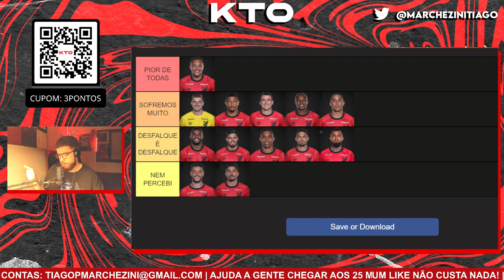TIERLIST DA DESGRAÇA: QUAL FOI A PIOR LESÃO DA TEMPORADA DO ATHLETICO?